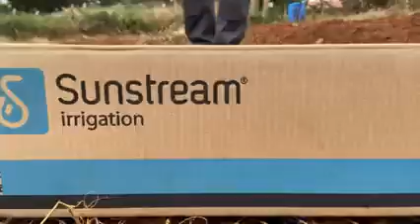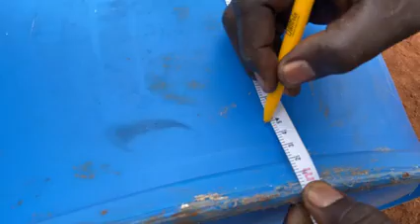Comment réaliser un système d'irrigation goutte à goutte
Pour lutter contre le réchauffement climatique ,la meilleure solution est d'installer un système d'irrigation goutte à goutte pour vos cultures, plantation...
Pour cela contactons nous pour l'achat des kits d'irrigation complet et l'installation du système.
Nous disposons une équipe pour vous accompagner pour réaliser ce projet...
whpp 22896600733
Lomé Togo.
Merci